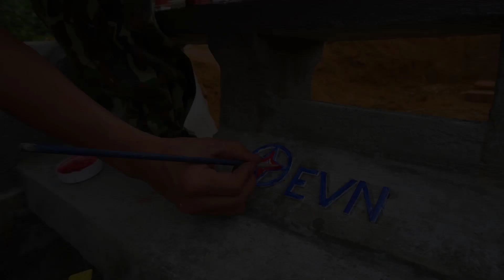DIY - 15 Days How I Made A Mini Dam Construction and have 0 View